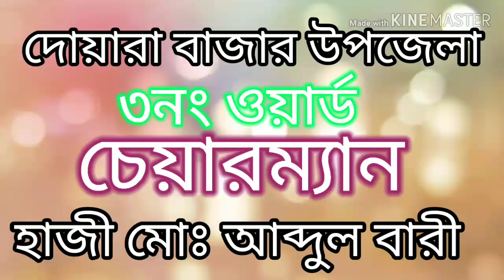দোয়ারা বাজার উপজেলা ৩নং ওয়ার্ড চেয়ারম্যান হাজী মোঃ আব্দুল বারী ভাই।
শাহ্ আলম#হাজী মোঃ আব্দুল বারী

দোয়ারা বাজার উপজেলা
৩নং ওয়ার্ড চেয়ারম্যান মহোদয়,
দোয়ারা বাজারে করোনা ভাইরাস থেকে বাছার উপায়।
আল্লাহ্ আমাদেরকে হেফাজত করোন।  আমিন।

হাজী মোঃ আব্দুল বারী চেয়ারম্যান সাহেব